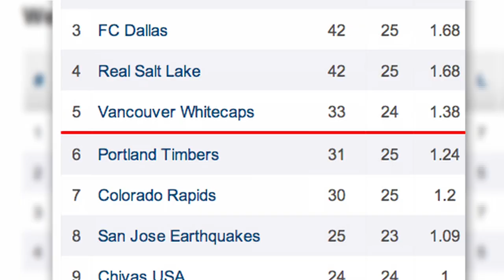Cascadia, Clasico & Titi: A weekend of Rivalries | MLS Now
MLSsoccer.com's Greg Lalas breaks down some of the most intriguing match-ups from the upcoming weekend.